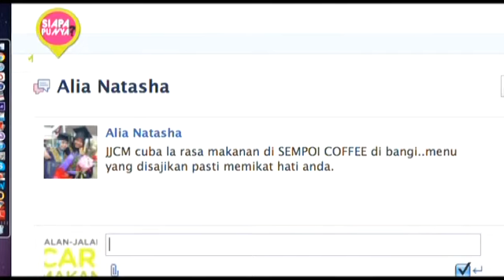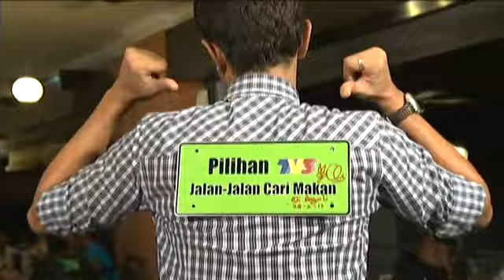Jalan Jalan Cari Makan (2013) | Episod 16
Menu Juadah:
1. Nasi Lemak Paru, Nasi Lemak + Ayam Goreng Rempah, Nasi Lemak + Ayam Rendang, Nasi Lemak + Rendang Kerang - Nasi Lemak Pak Ayob, Seksyen 20, Shah Alam
2. English Crumbes Fish Fillet, Triple Deck Sempoi Club Sandwich, Vanilla Infused Cappucino, Tiramisu - Sempoi Coffee, Paragon Point, Bandar Bangi, Selangor
3. Sausage & Tom, Lamb Chop With Pasta, Homemade Lasagna, Red Velvet Cake - The Grato, Bandar Baru Bangi,Selangor
4. Mee Kari Nyonya Melaka, Asam Pedas Seafood, Sambal Udang Petai, Asam Pedas Ikan Parang, Asam Pedas Daging Tetel - Melaka Kitchen, Bangi Selangor
Saksikan rancangan travelog makanan paling popular yang membawa anda menjelajah ke seluruh tanah air untuk mencuba pelbagai aneka makanan.

Pengacara : Qi Razali
Tetamu Jemputan: Suki